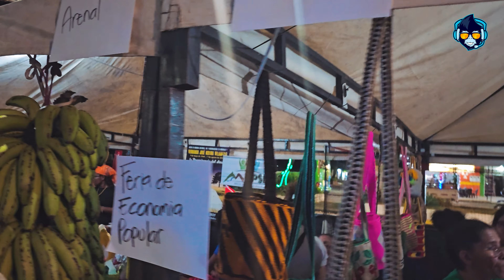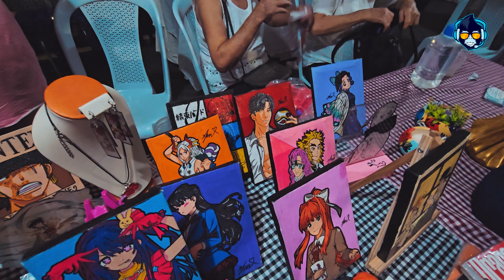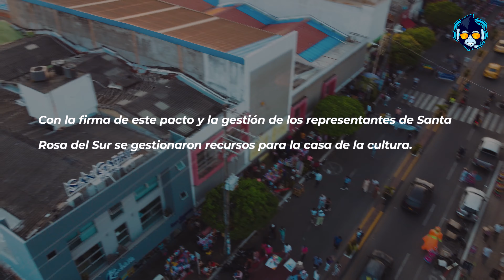Firmamos el pacto por la vida, la cultura y la paz en Barrancabermeja | Viaje a Barrancabermeja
Esta ocasión viajamos a Barrancabermeja en representación del municipio Santa Rosa del Sur para realizar la firma del pacto por la vida la cultura y la paz.
En este encuentro participaron municipios PDET como Santa Rosa del sur, Smiti, San Pablo, Arenal, Morales, Cantagallo, Yondó y Barrancabermeja.

En la firma de este pacto se lograron obtener recursos para distintos municipios Dentro de ellos Santa Rosa del Sur al cual le fueron asignados recursos para la construcción de la casa a la cultura fortalecimiento de los emprendimientos regionales, turismo, creación de contenidos digitales y audiovisuales.